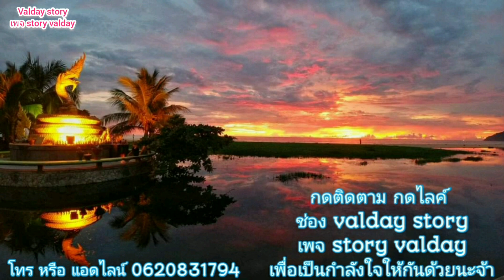นวดท่านั่ง​ ยืด​ เหยียด​ ดึงดัน​ สบายๆง่ายๆ